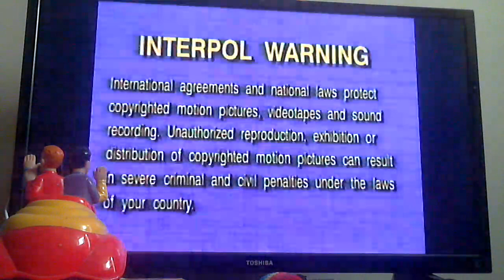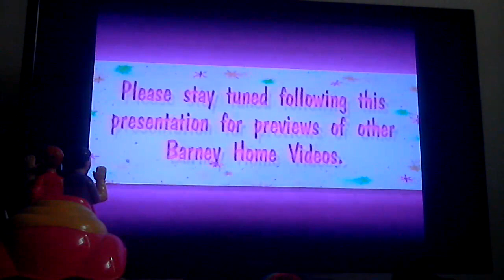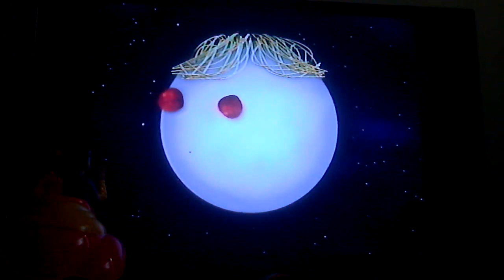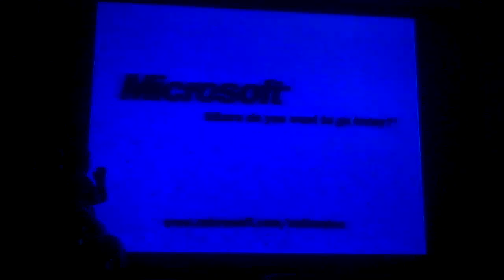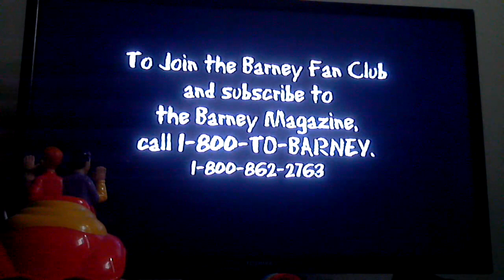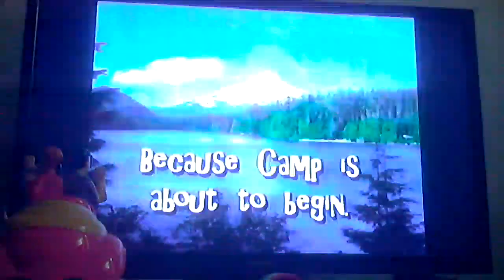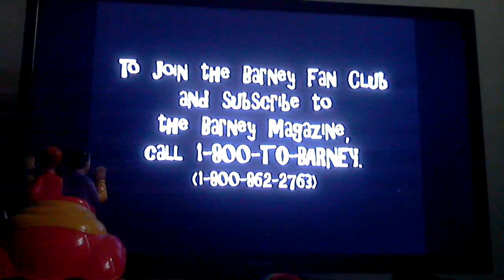Barney: Good Day, Good Night 1998 VHS (Canadian Copy)